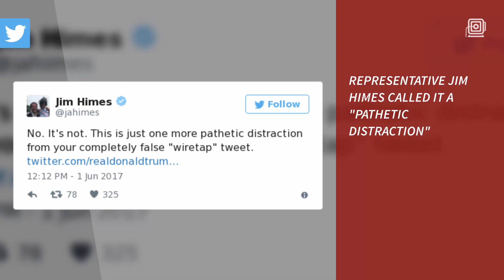Trump Supports Probing Obama Administration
President Donald Trump on Thursday backed actions to probe the Obama Administration